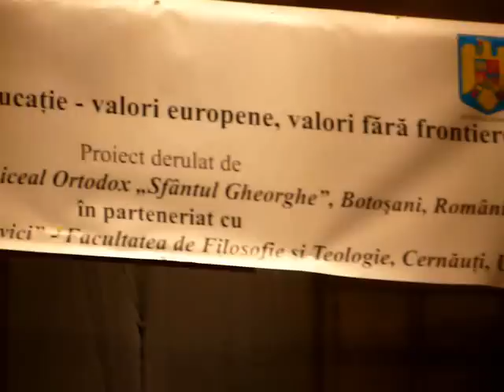Hora moldovenilor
Hora moldovenilor interpretata de copii